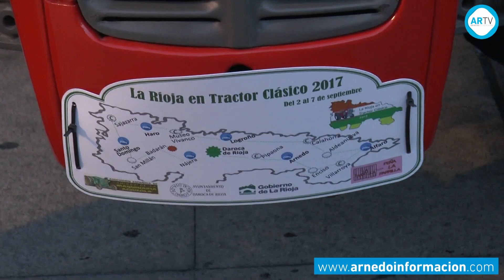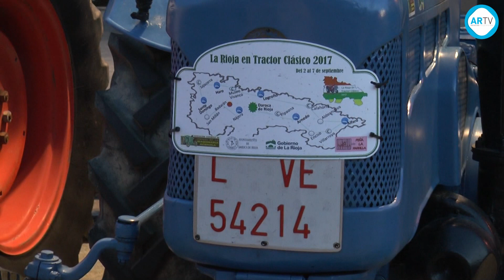Exposición de tractores clásicos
El pasado sábado a última hora de la tarde la Ciudad del Calzado acogió la llegada de numerosos tractores clásicos que participan en la Ruta que están realizando por toda La Rioja. Un acto organizado por la Asociación Española de Amigos de la Maquinaria Agrícola que despertó el interés de los arnedanos y los visitantes durante unas horas. La ruta continuó el domingo partiendo de Arnedo a primera hora de la mañana.